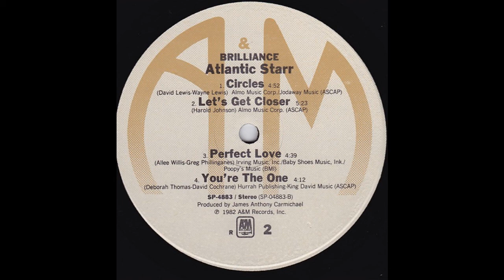ISRAELITES:Atlantic Starr - Let's Get Closer 1982 {Extended Version}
Atlantic Starr - Let's Get Closer 1982 {Extended Version}